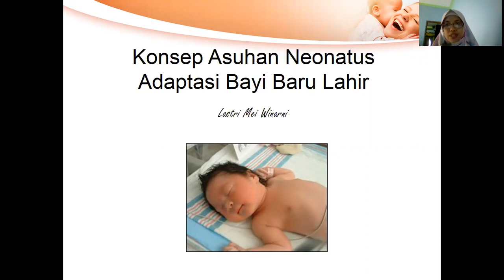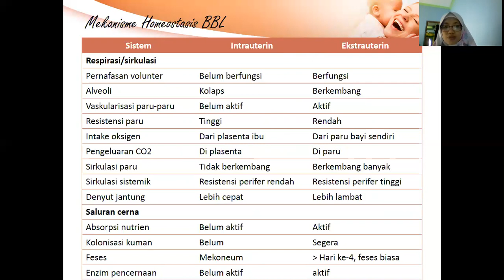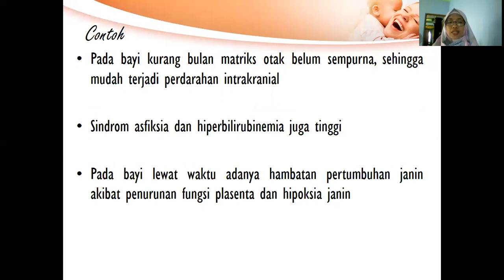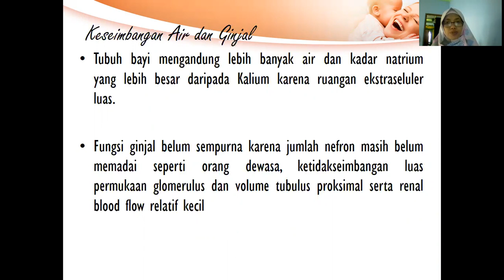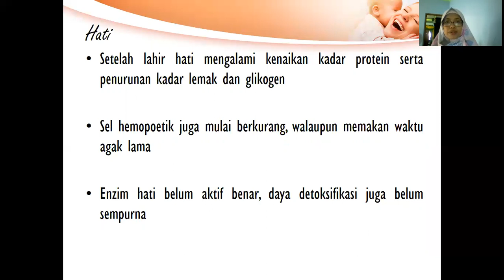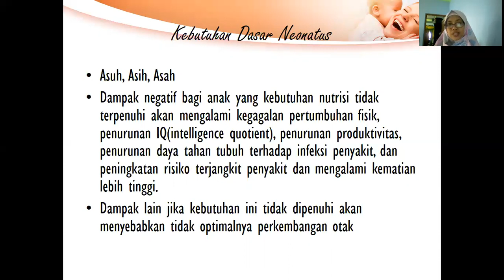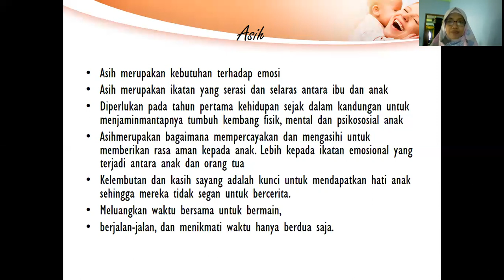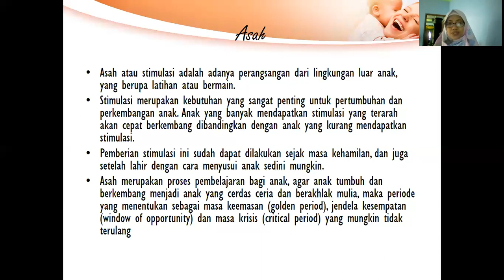Part I MK Asuhan Kebidanan pada Neonatus : Adaptasi Fisiologi dan Kebutuhan Dasar Neonatus